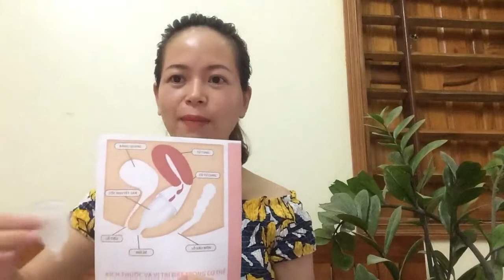Cuống cốc lòi ra ngoài thì xử lý thế nào_0978.485.910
1. Facebook